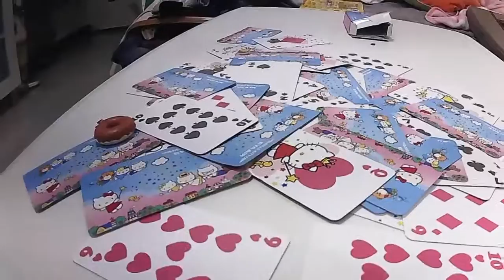kids playground ~indoor outdoor -孩子們的遊樂場〜室內室外-子供たちの遊び場〜屋内屋外-어린이 놀이터 ~ 실내 실외 ~ otoro